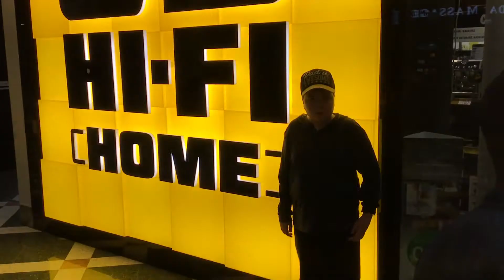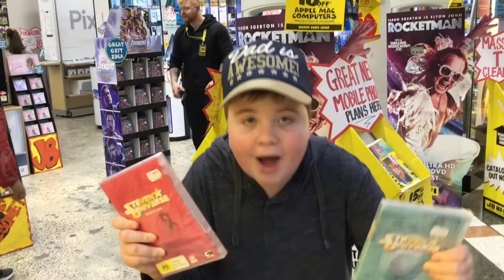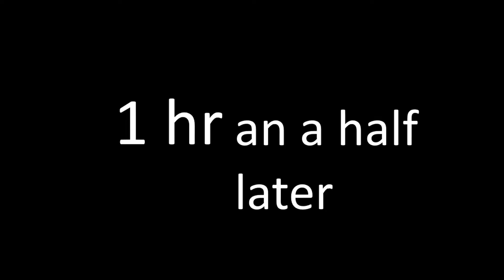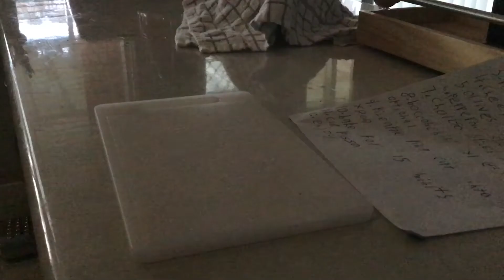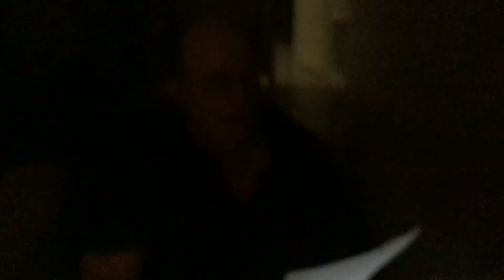I controll my life for 24 hours